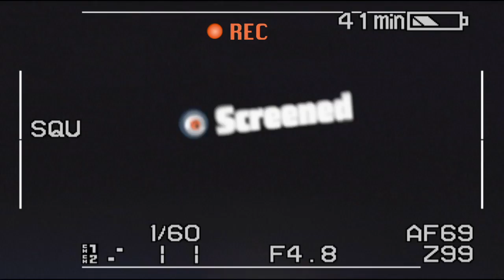Sidegrades: Armageddon vs. Deep Impact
How do you compare killer comets? With science!

Originally posted on Oct 3, 2011.